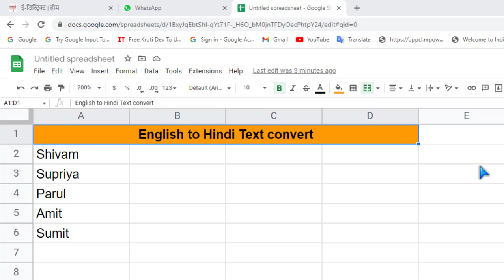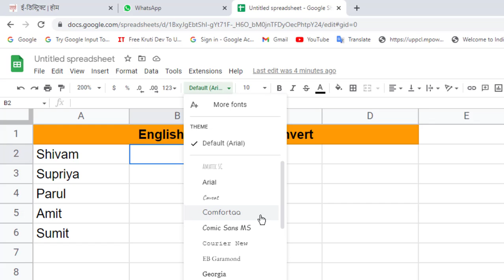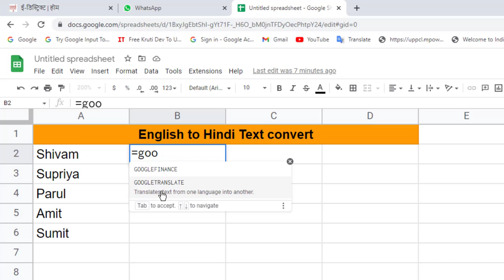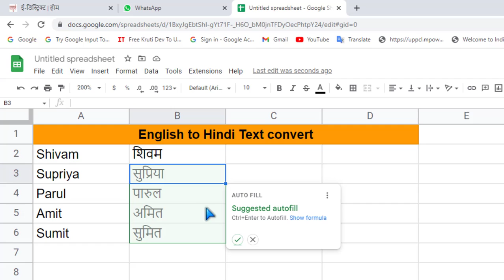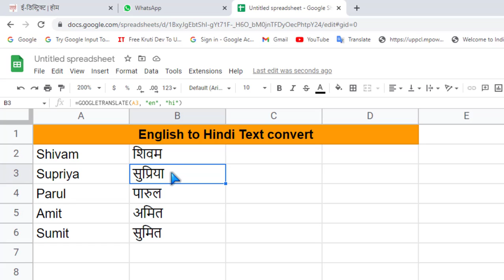अनुप्रयोग से हैं कि लिंक का उपयोग में जाने | How to Use Excel English to Hindi Typing Formula